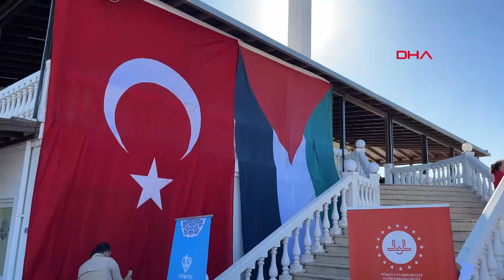BODRUM’DA GAZZE İÇİN ‘HAYIR ÇARŞISI’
MUĞLA'NIN BODRUM İLÇESİNDE, 'GAZZE İÇİN HAYIR ÇARŞISI'  KERMESİ DÜZENLENDİ. KERMESTE ELDE EDİLEN GELİRLERİN FİLİSTİN'E BAĞIŞLANACAĞI BELİRTİLDİ.